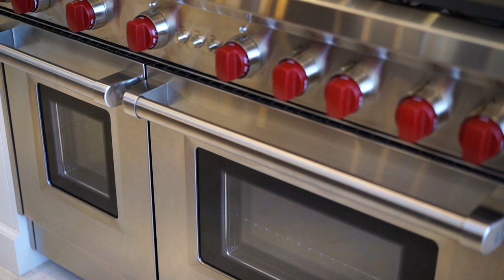$7,680,000 Toronto Lux Homes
Luxury Home at its finest.